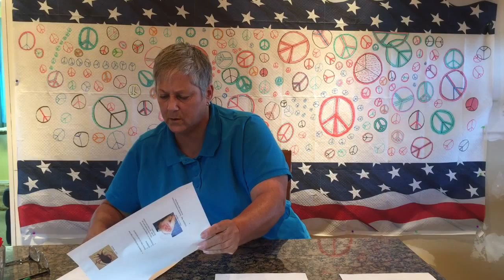Lecture: Part 4 - Parasitology and Survey of Parasitic Protozoans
Part 4 of a survey of parasitic Protozoans. Representatives of phylum mastigophora are discussed. This video is the property of Lisa Shimeld. 2015